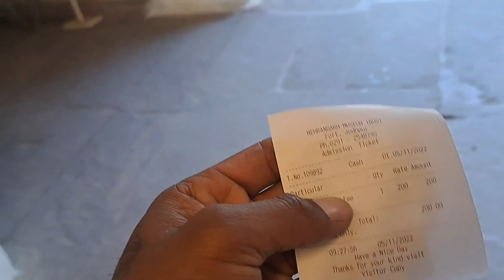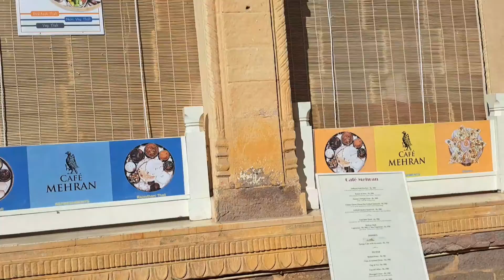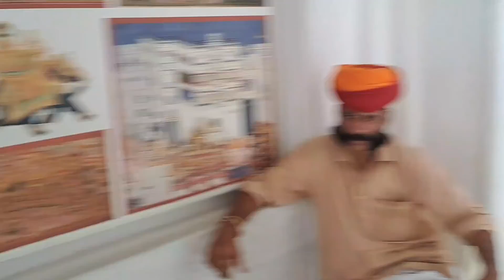Mehrangarh Fort Jodhpur complete tore || Jodhpur fort visit places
Mehrangarh Fort Jodhpur complete tore ||
Jodhpur fort visit places ||

all guys love ❤️ u